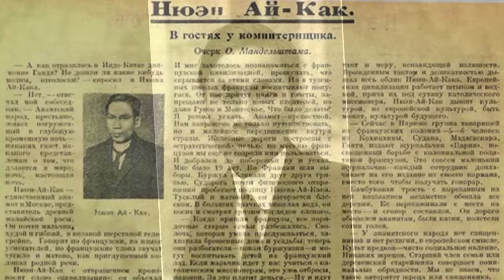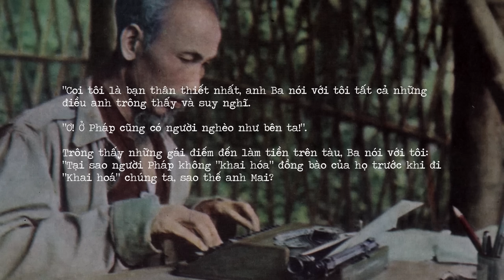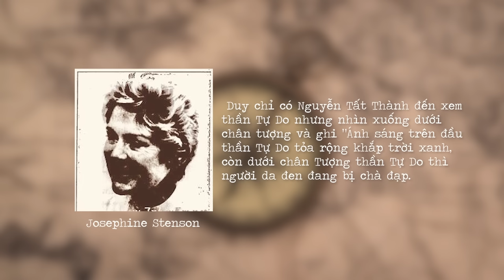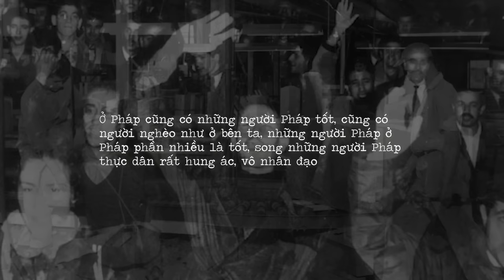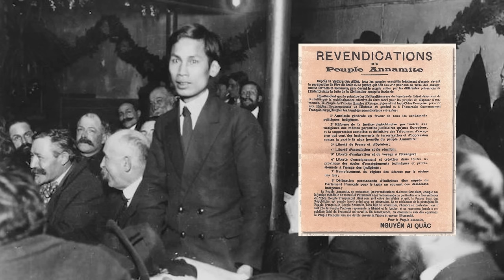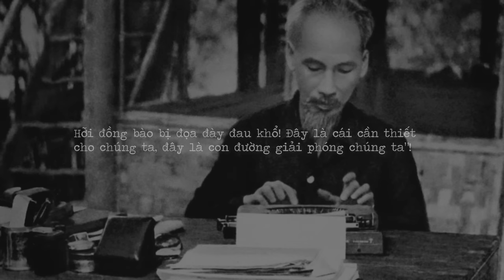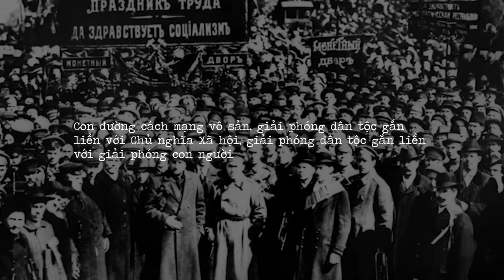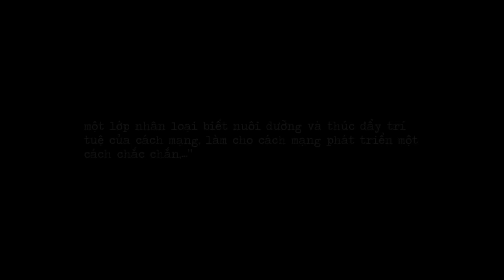NGUYỄN ÁI QUỐC đã trở thành HỒ CHÍ MINH như thế nào? | Spiderum | THẾ GIỚI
19 tháng 5 này là ngày sinh của một nhân vật có vai trò vô cùng quan trọng trong lịch sử Việt Nam - người đã mở ra và dẫn dắt con đường Cách mạng, thay đổi số phận của hàng triệu người Việt, đó chính là chủ tịch Hồ Chí Minh.

Nhân kỷ niệm 132 năm ngày sinh nhật Người, hãy cùng Spiderum nhìn lại hành trình tìm đường cứu nước của người thanh niên Nguyễn Tất Thành, người cách mạng Nguyễn Ái Quốc.
Tìm hiểu thêm về cuốn sách "Người Trong Muôn Nghề: Ngành Xã Hội và Nhân Văn có gì?":
Ghé Nhà sách Spiderum trên SHOPEE ngay thôi các bạn ơi:
Nội dung:
00:00 - Start
01:25 - Bác Hồ ra đi tìm đường cứu nước
12:06 - Sự chuyển biến trong tư tưởng của Nguyễn Ái Quốc về con đường cách mạng Việt Nam
13:20 - Phương hướng và đường lối cơ bản của phong trào cách mạng giải phóng dân tộc
Giọng đọc: Nam
Editor: Hikari
Bản quyền video:
Bản quyền nhạc: